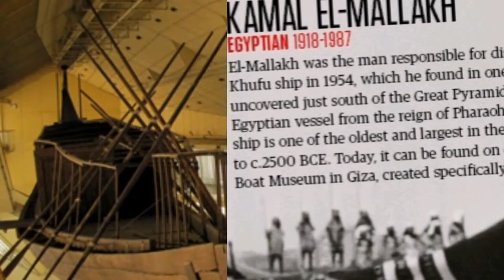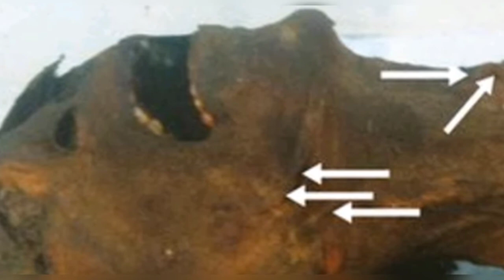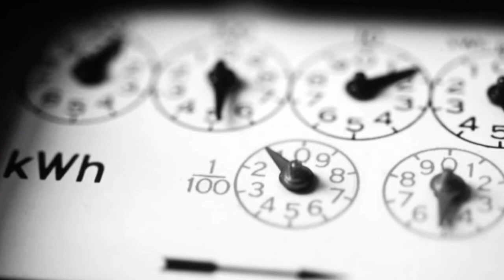8 MOST MYSTERIOUS THINGS IN ANCIENT EGYPT || تاریخی مصر کی آٹھ حیرت انگیز چیزیں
mysterious egypt# old egypt# egyptian goddess# golden mummy valley# pyramids # Khufu ship# Statues of sekhmet# Black boxes# serapuem of sakkara# electro magnetic waves in pyramids# cursed body# silver pharoah# screaming mummy